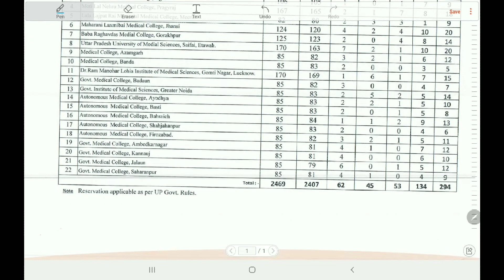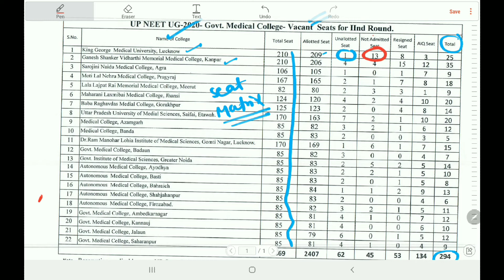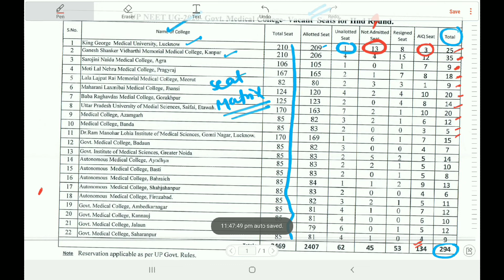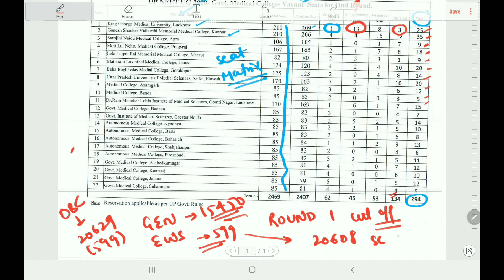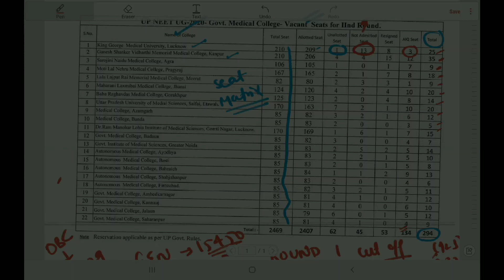UP NEET Round 2 Expected Cutoff | NEET UP Vacant Seats for round 2 ( AIQ reverted + State vacant)